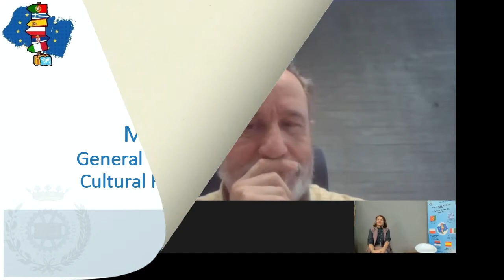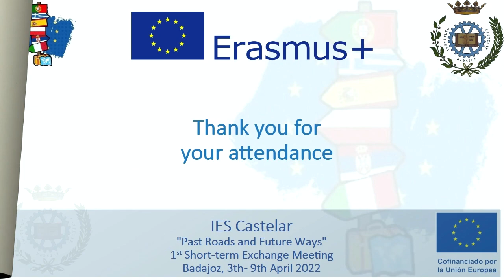Erasmus+ "Interview with the General Director of Libraries, Archives, and Cultural Heritage"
Erasmus + "Past Roads and Future Ways"
1st Short-term Exchange Meeting
Badajoz, 3th- 9th April 2022

INTERVIEW WITH A HERITAGE EXPERT
Interview with the General Director of Libraries, Archives, and Cultural Heritage of Junta de Extremadura: Mr. Francisco Pérez Urban.
Students / interviewers:
Luis Ramón Cabezas Jaramillo
Alba María Píriz Cacho
25th of April 2022

Proyecto TVEDUPLUS, la nueva TV educativa del IES Castelar.
Grabación, diseño y maquetación: JM. Calero (@kalerolinex)
Subtítulos (inglés): Javier Pedrero.